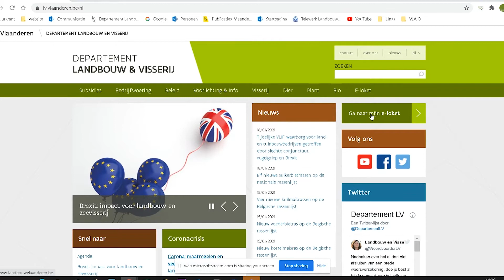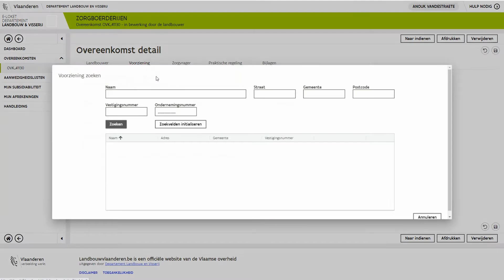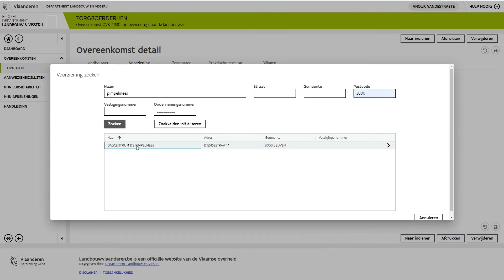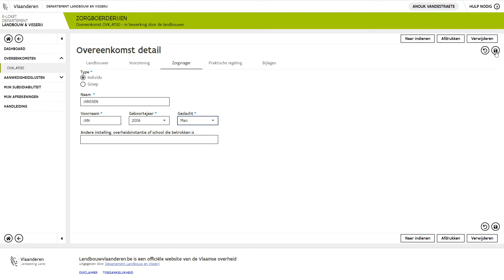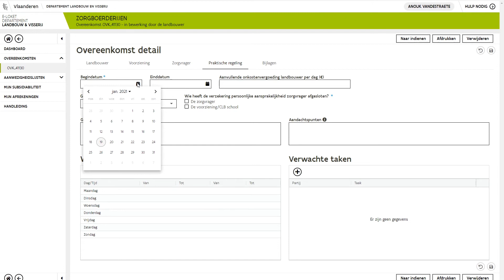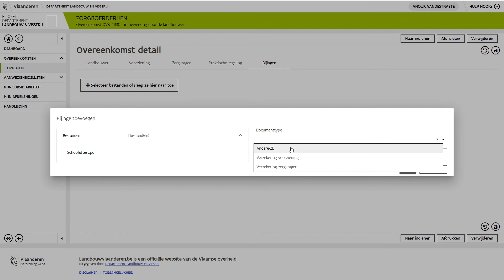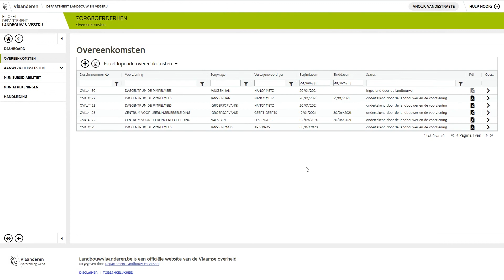Tutorial zorgboerderijen 02: Overeenkomst aanmaken en indienen door landbouwer